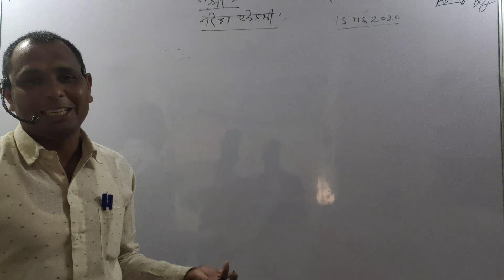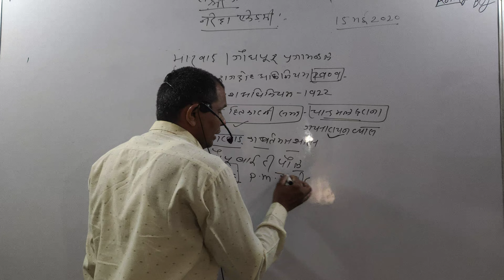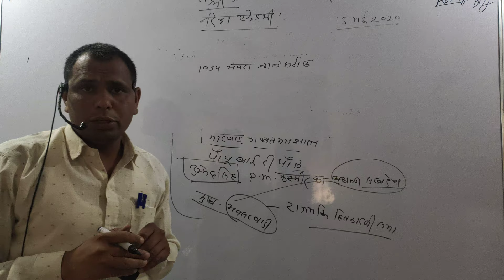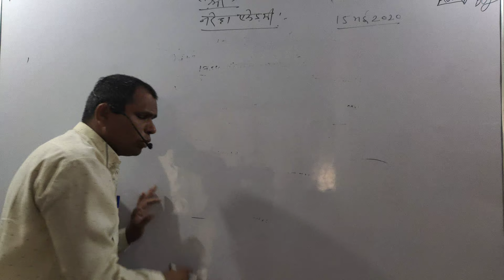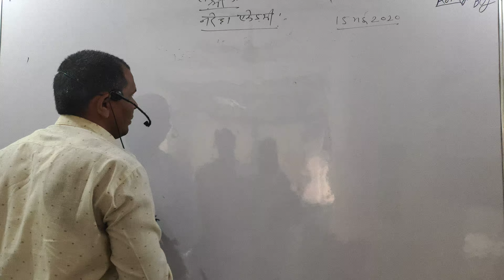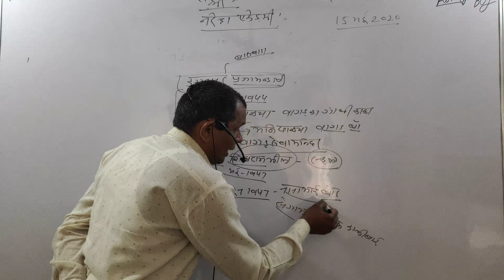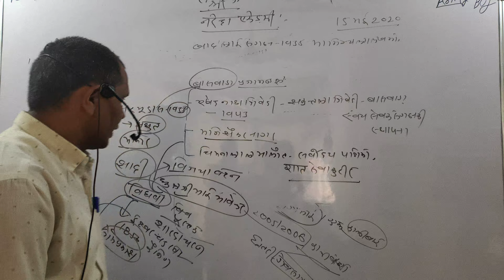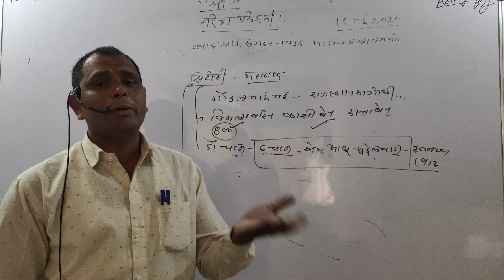प्रजामण्डल (भाग- 4)